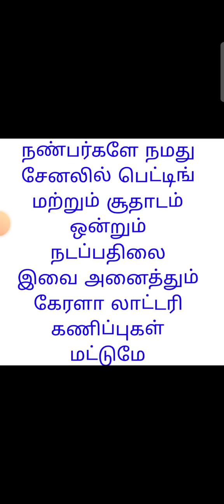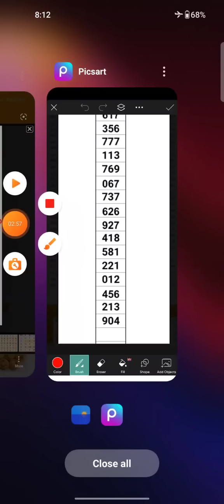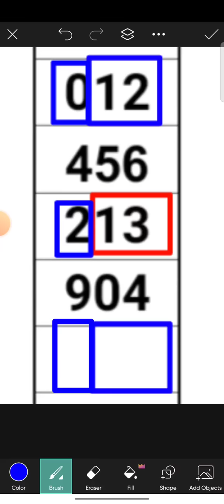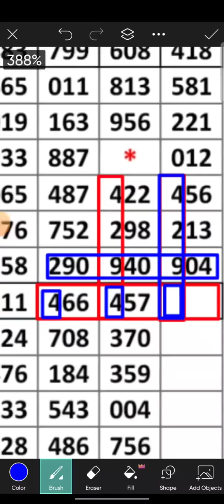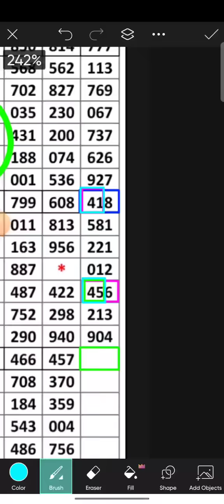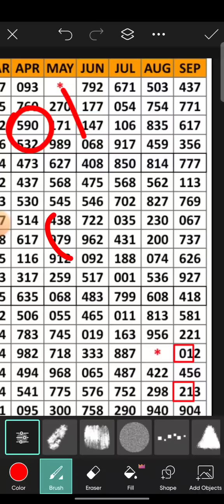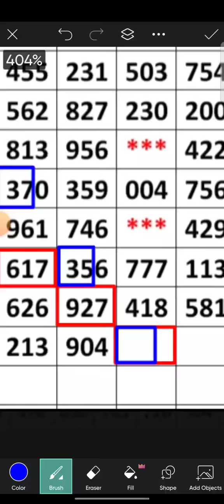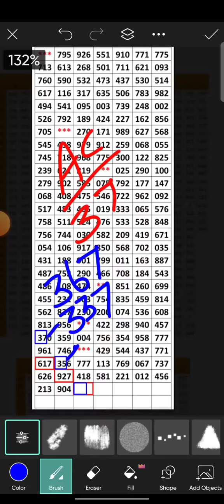19/09/23 KL Gussing Only